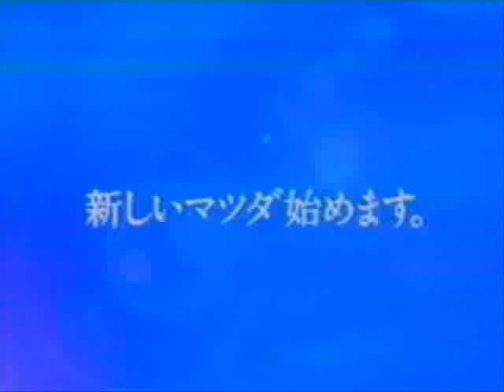1995 Autozam(Mazda) Carol Commercial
1995 Carol.
後藤久美子